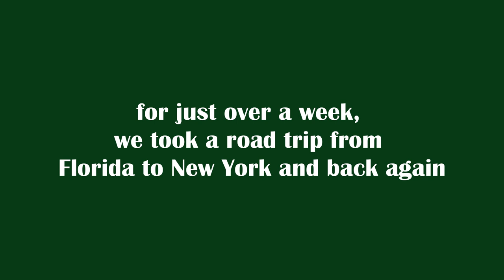South Carolina - Lower East Coast Road Trip (2020)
So my dad, my brother, my nephew, and I go on a road trip every year & in 2020 (yeah I know - a bit late) we went on a historical road trip from Florida to New York and back again. This is Day 1: First stop in South Carolina. I lost a lot of clips from this trip, so trying to fill in some gaps with photos where I can. Sorry for the randomness of it all.

►  Question of the week:
What was the last road trip you went on?

      the days...)

Music/Editing: Filmora
Cameras used: iPhone 11Pro